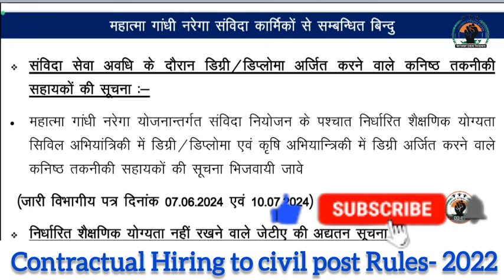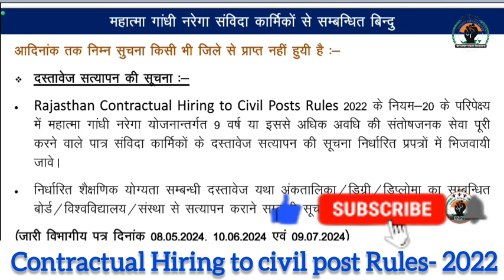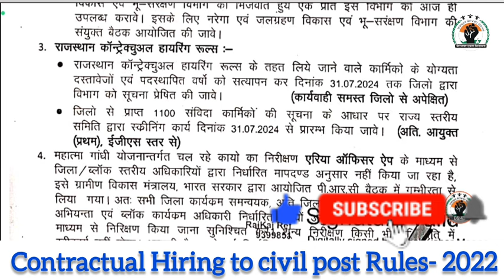1100 Mnrega सविदा कार्मिको के नियमितीकरण Process 31 July से State Committee करेगी Screening 👉 देखे